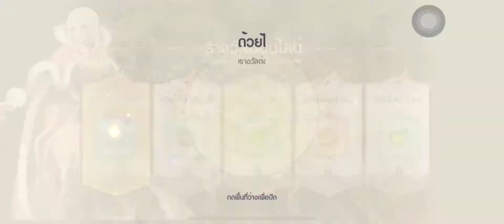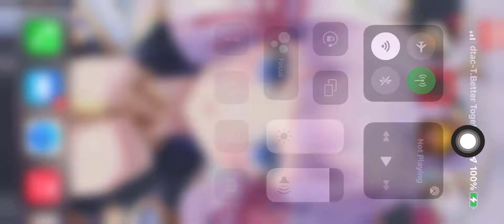Ragnarok Tactics 2 EP.1